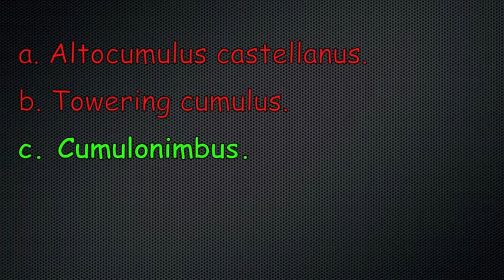IFR Written Test Prep: Which clouds have the greatest turbulence?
Which clouds have the greatest turbulence?

a. Altocumulus castellanus.

b. Towering cumulus.

c. Cumulonimbus.

Which is the correct answer?  Watch and find out.

Please do not use this video for any sort of instruction, this is for my own memorization purposes only. If you're interested in learning to fly, please consult with a CFI in your area.

View my playlist for more IFR written test questions!

Further Review: Weather Theory

Thank you for your likes, comments and subscriptions!